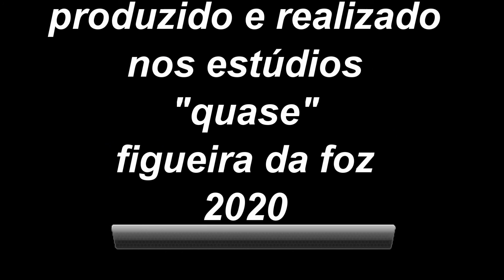"pouco a pouco sobe a fasquia da razão" de maria josé quintela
o poema "pouco a pouco sobe a fasquia da razão" faz parte do livro "LEGENDAS PARA UM CORPO"

biobliografia

Maria José Quintela Claro da Fonseca nasceu em Vila Real, em 6 de Agosto de 1955 e reside em Lamego, desde 1960.

Formação Académica e Profissional:
1979 – Curso de enfermagem, na Escola Superior de Enfermagem de S. João, Porto
1987 – Curso de especialização em Enfermagem Médico-cirúrgica, na Escola Superior de Enfermagem Dr. Ângelo da Fonseca, Coimbra
1995 – Curso de Administração de Serviços de Enfermagem, na Escola Superior de Enfermagem Dr. Ângelo da Fonseca, Coimbra
Exerceu funções durante 35 anos no Hospital de Lamego.
Aposentada em 2014, com a categoria profissional de enfermeira supervisora

Livros de poesia: Vozes e Ecos (2000); Um Olhar não Basta (2006); O mundo é irreal, mas não me importa (2007); Pertence à água a escolha dos náufragos (2014); Ofício de transparências (2015); Corpo contínuo (2016); Longas são as noites (2018); Legendas para um corpo (2019 - Menção Honrosa, no Prémio de Poesia Glória de Sant’Anna 2020).

Antologias: Quando o além me chamar (2002); Vozes do douro (2003); Palavras que o douro tece (2006); Entre o sono e o sonho (2013); Entre o sono e o sonho (2014); Clepsydra – Antologia Poética (2014); Antologia de Poesia Cintilações da sombra III (2015); Por longos dias, longos anos, fui silêncio - Uma breve Antologia de Autoras transmontanas (2015); Antologia de autores transmontanos, Durienses e da Beira transmontana (2018); No dentro e fora das palavras - uma antologia poética (de Fernando Pessoa a Filipa Leal)(2019)

Publicações periódicas: EITO FORA - Jornal de Vilarelho (Fev. 2001); Revista INÚTIL (Out. 2009); Revista Literária AQUILINO (2010); Revista de Poesia e Ensaio CINTILAÇÕES, nº 1, Setembro, 2016, Lisboa; Revista de Poesia e Ensaio CINTILAÇÕES, nº 2, Fevereiro, 2017/2018, Lisboa. Dicionário de Autores Regionais (2018); CINTILAÇÕES, Revista de Poesia, Ensaio e Crítica nº 3, Junho de 2019, Lisboa